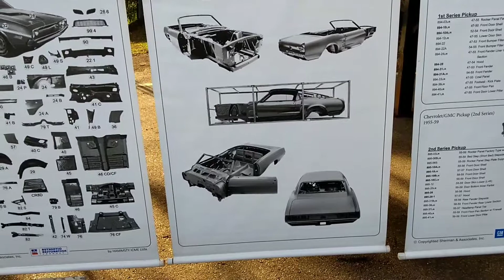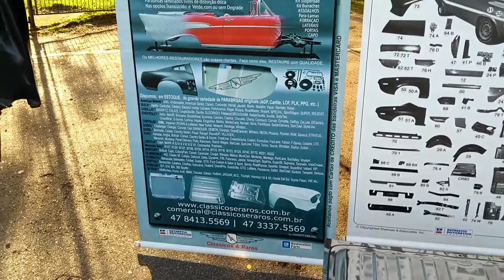Diferença Brasil x EUA